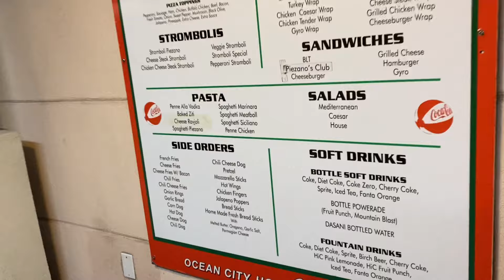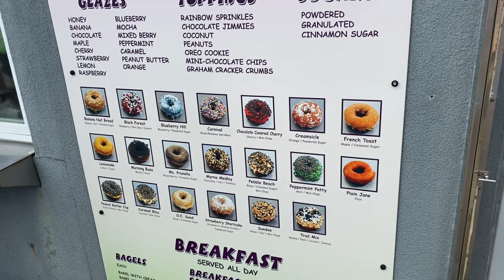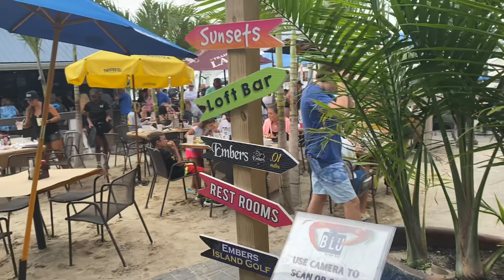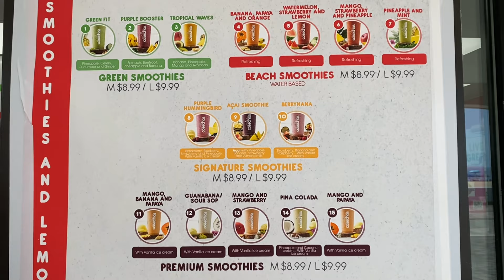VLOG| Weekend In Ocean City Maryland🌊💕